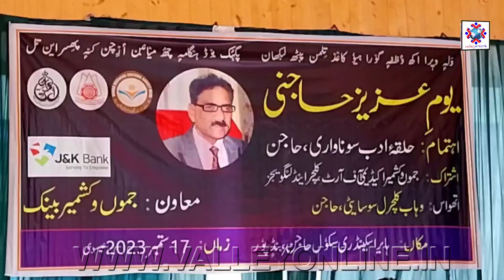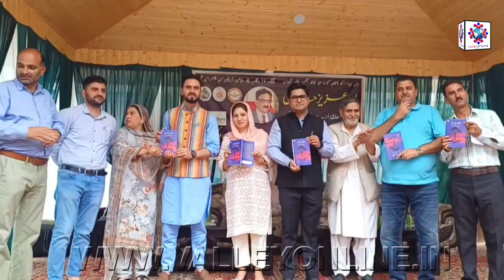Aziz Hajini remembered on his death anniversary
DC Bandipora presides the function as chief guest

Report/Prince Ayaz

Bandioora: Halqa Adab Hajin sonawari and Wahab cultural society under the patronage of Adabi markaz kamraz on Sunday remember renowned poet and scholar Dr.Aziz Hajini on his 2nd death anniversary in an impressive function held at Higher Secondary School Hajin
Speakers on the occasion while paying glowing tribute to the late poet said that the void created by the departing of Hajini can never be filled for the late poet’s extraordinary qualities and contribution towards language, literature and the school education in kashmir.
The famous Sufi poet  Mustafa  Alvi Kulgami was awarded the Khilaat Aziz Hajni while Insha Javid  was awarded the “Aziz Hajni Gold Medal” for securing the first position in BA Kashmiri in first semester.
On the occasion three books were released authored by different writers .
While speaking on the occasion DC Bandipora Dr.Owais Ahmad also paid rich tributes to the Late Dr.Aziz Hajini and
highlighted his contribution towards promotion of Kashmiri language and literature .
The program was attended by professor Mohammad Zaman Azurda ,Mohammad Amin Bhat ,Shakir Shafi ,Riyaz ul Hassan ,Mir Bashir Ahmad ,Azhar Hajini, Professor Shad Ramzan ,Waheed Jeelani writers,, administrative officials, civil society and linguistic volunteers from all over the valley.